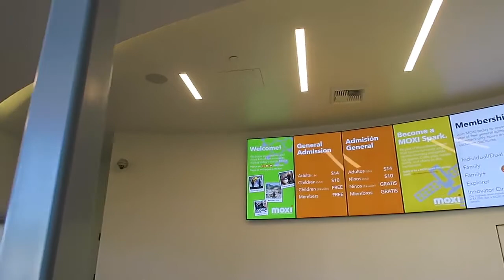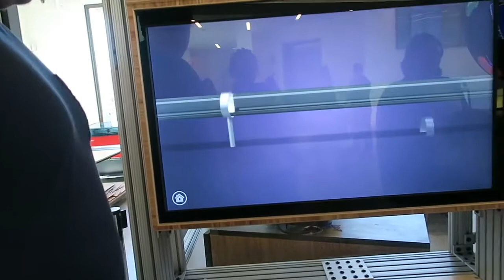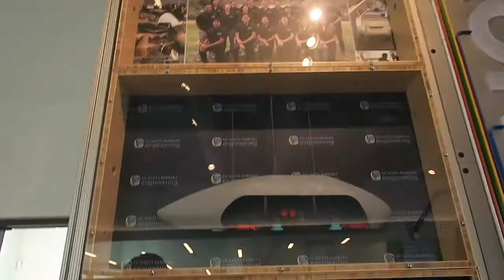Vlog: MOXI Children's Science Museum & Korean dinner (3/31/17)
Hello! Andy and I went to check out the "MOXI, The Wolf Museum of Exploration + Innovation" (aka the Children's Science Museum) in downtown Santa Barbara today. It was fun but loud at times. Their rooftop terrace has amazing views of the mountains and the ocean! Afterwards, I picked up bulgogi (Korean barbecue beef) for dinner, yum yum.